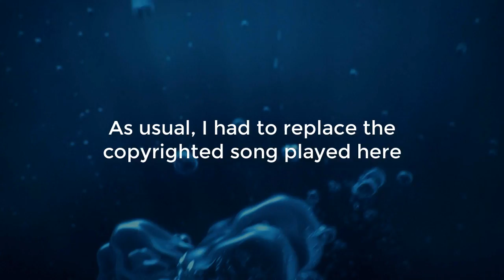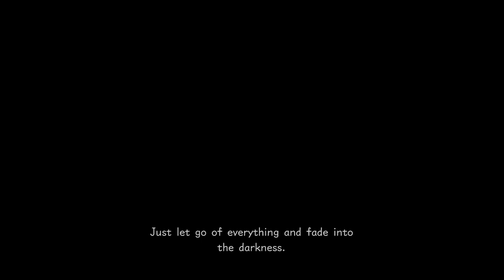REALM OF DARKNESS - Let's Play - Kingdom Hearts 0.2 Birth by Sleep - A Fragmentary Passage - 1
Today, we begin our Let's Play of Kingdom Hearts 0.2 Birth by Sleep - A Fragmentary Passage and continue right where we left off in Birth By Sleep with Aqua approaching a castle in the Realm of Darkness.

GAME: Kingdom Hearts 0.2 Birth by Sleep - A Fragmentary Passage

This game's story is an epilogue to Kingdom Hearts Birth by Sleep and a prologue to Kingdom Hearts III. It is connected to Kingdom Hearts χ and chronicles Aqua's continued journey through the Realm of Darkness.